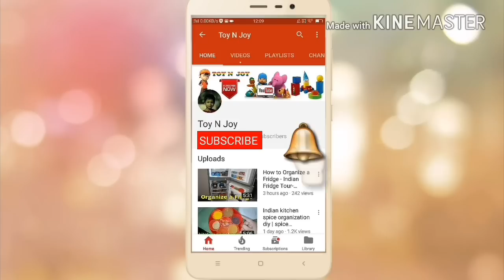How to Clean Smelly Water Bottles /Tips to Clean water Bottles Diy / How to Clean Inside of Bottle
Hello Friends , today i am sharing
Tips to clean water bottles DIY | How to clean smelly water bottles | Toy N Joy
 I am showing u how  i  clean the inside of a bottle without a brush. i  am not using any chemicals for this.i clean this water bottles without chemical. i am using natural home remedies.these are the  easy ways to clean bottles.वॉटर बोतल कैसे साफ़ करें

You can see my other video , link given below
::: How to make achappam in hindi - kerala recipes achappam- rose cookies- achappam recipes by Toy N Joy
::: How to clean mixie and maintenance
::: DIY Cerelac Boxes Reused Recycling | DIY Drawer Organizer from Cerelac Boxes | Toy N Joy
:::: Indian kitchen spice organization diy | spice organization ideas in hindi | Toy N Joy
::: INDIAN DINNER ROUTINE - SUNDAY DINNER ROUTINE BY Toy N Joy
MOST IMPORTANT TIPS AND TRICKS OF KITCHEN IN HINDI - BASIC KITCHEN'S TIPS FOR BEGINNERS BY Toy N Joy
::: MY MORNING BREAKFAST ROUTINE -2017 INDIAN BREAKFAST ROUTINE BY Toy N Joy

::: Kitchen Tour | Small Indian Kitchen Tour | Small kitchen
::: USEFUL and IMPORTANT KITCHEN TIPS- KITCHEN TIPS and HACKS - KITCHEN TIPS IN HINDI BY Toy N Joy
::: fish curry kerala style in hindi | Indian fish curry by Toy N Joy
::: INDIAN KITCHEN CLEANING ROUTINE -MORNING KITCHEN CLEANING ROUTINE

::: HOW TO MAKE SOFT ROTI/CHAPATI/PHULKA RECIPE BY Toy N Joy
:::INDIAN CLOSET TOUR -HOW TO ORGANIZE A CLOSET -WARDROBE TOUR BY TOY N JOY
::: learn transport vehicles Outdoor Playground Family Fun Play Area for kids Children Play Centre
:::Power Wheels Ride on Cars for Kids Battery Powered car